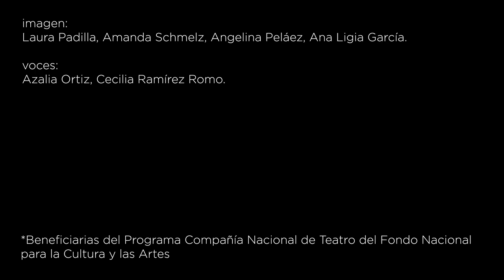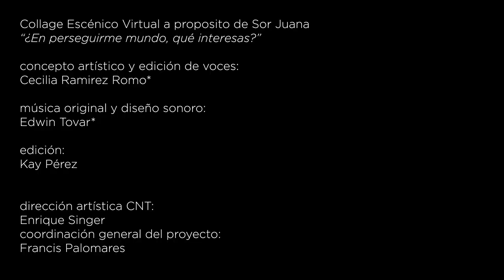En el retiro con Sor Juana: ¿En perseguirme mundo, qué interesa?